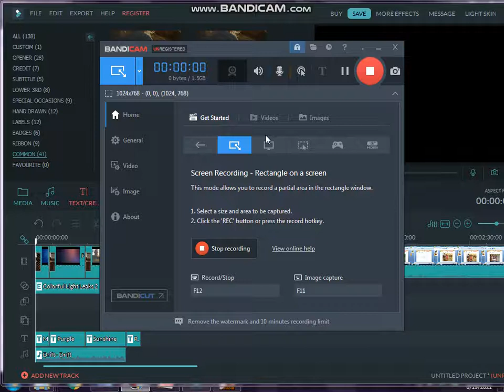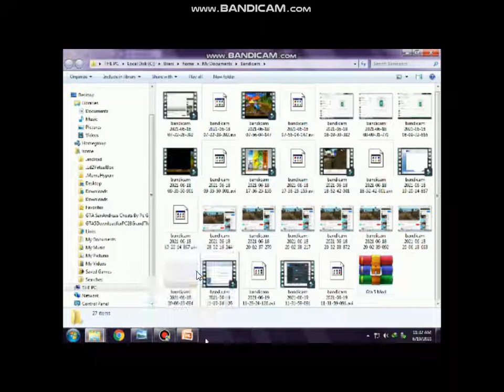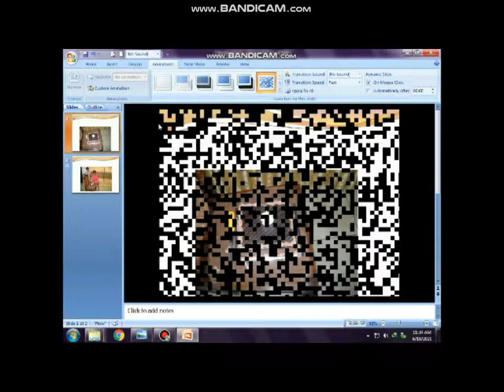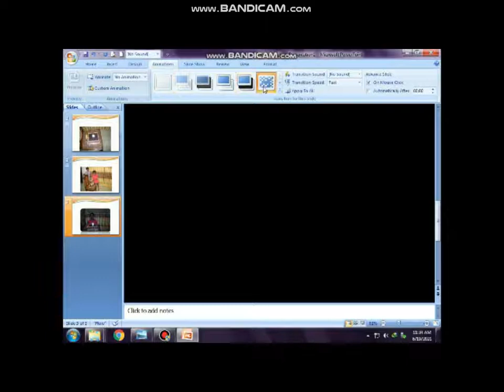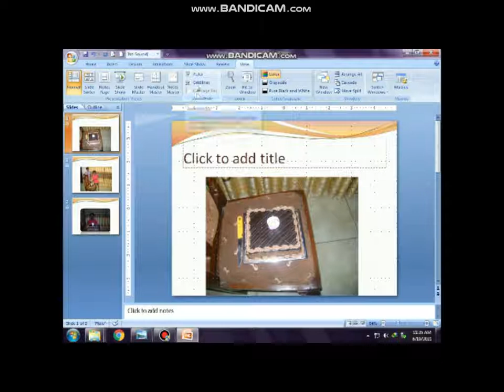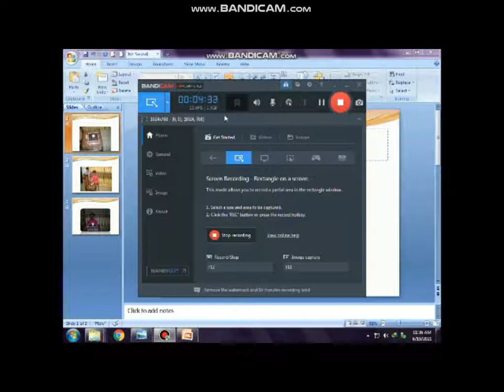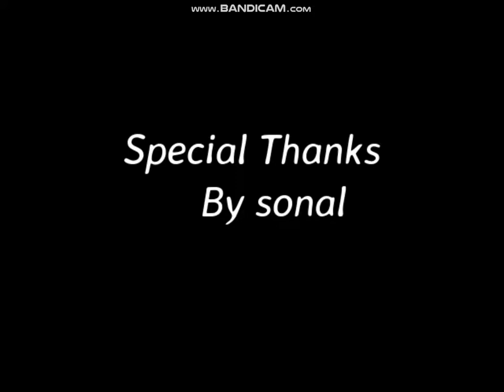how to make power photo presenteacion